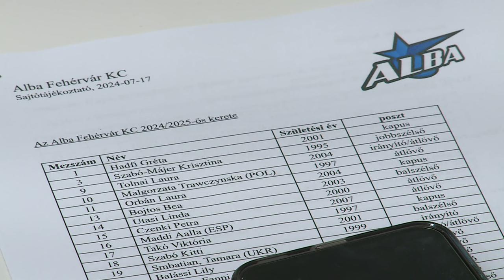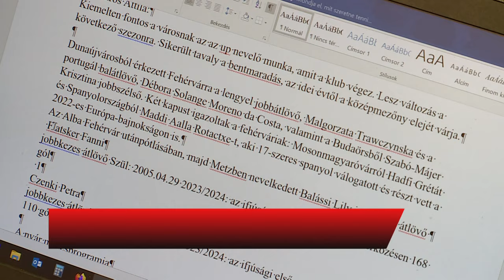NYOLC ÚJ JÁTÉKOST JELENTETT BE AZ ALBA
Nyolc új játékos és új vezetőedző mutatkozott be szerda délután az Alba Fehérvár KC szezonnyitó sajtótájékoztatóján a Köfém Sportcsarnokban. A csapat idén is kiemelt figyelmet fordít a saját nevelésű játékosok beépítésére, a cél pedig, hogy stabilizálja a helyét a bajnokság középmezőnyében.